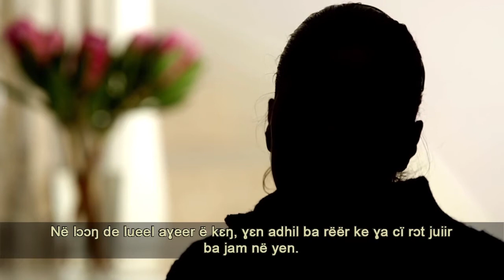Yithku ku ka lɔc kek yiic në lɔɔŋ de ruɛ̈c tɛ̈c puɔc rɔt looi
Suzanne - Sexual Health Nurse Practitioner
Nɛ̈ɛ̈th ë Lon de Pial Guɔ̈p ë Tɛ̈c

Rachele - Sexual Offences Investigator
Raan ë Lon de Kuɛ̈ny ë cök de Awuɔ̈c ke Tɛ̈c

Christine - Survivor of Sexual Assault
Raan cï gum në Ruɛ̈c Tɛ̈c  ë riɛl

Video 1 - Dinka